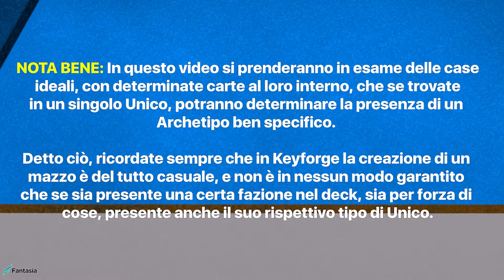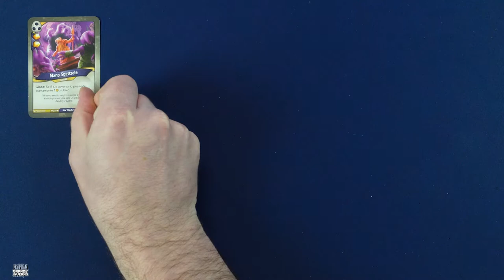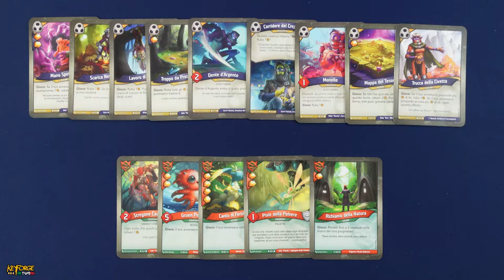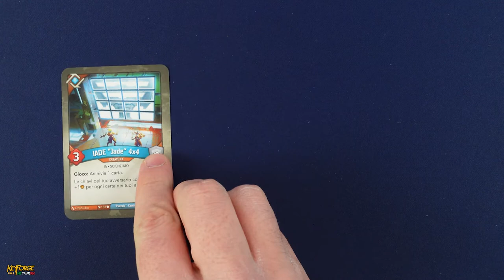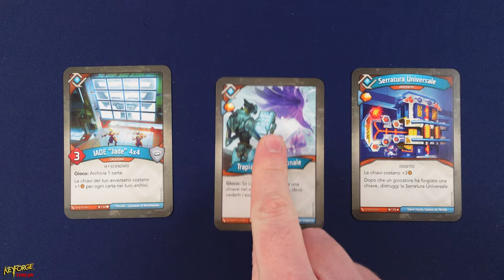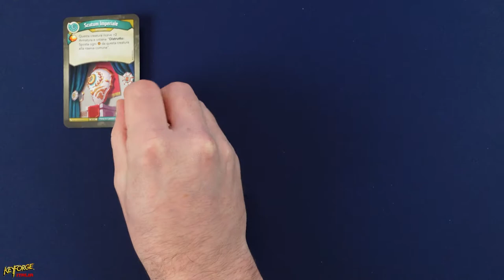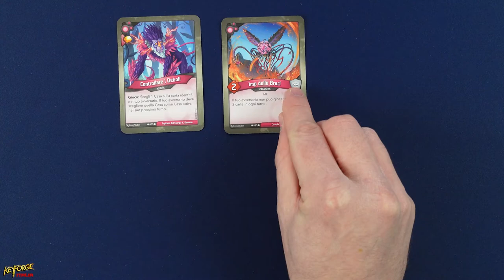ARCHETIPI KEYFORGE - Quali case li rappresentano? [SUB ENG]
Signori, come sempre alle 8.00 di mattina di ogni domenica, ben tornati sul canale, con il nostro consueto appuntamento settimanale. In un precedente contenuto del canale, abbiamo trattato gli archetipi sul grafico AERC, tralasciando quali Case rappresentino tali tipologie di Unici. In questo video quindi, prenderemo in esame quelle fazioni che, senza la loro presenza, non darebbero vita ai mazzi Rush, Control nelle due declinazioni o Disruption in Keyforge. Buona visione!

Si ringrazia Irene "Lunachiara" per l'immensa pazienza che dimostra ogni volta per la traduzione di un video, a Manuel e Stefano della BlackOrange Studio per il grandissimo supporto tecnico che ha rivoluzionato, decisamente in meglio, l'intero canale e a Dammat che ha partecipato attivamente alla realizzazione di questo contenuto, fornendo le informazioni utili in esso trattate.